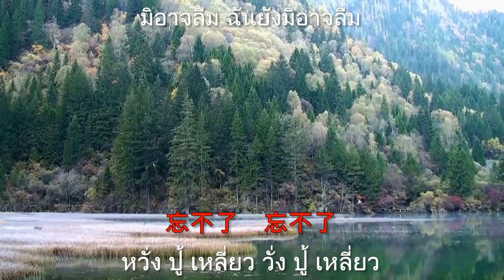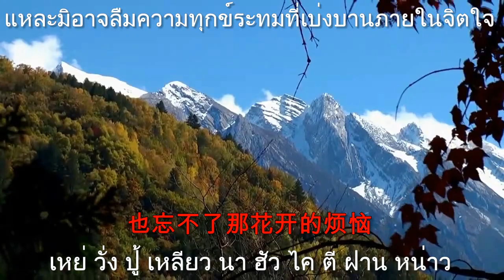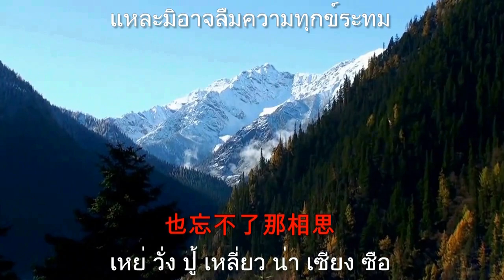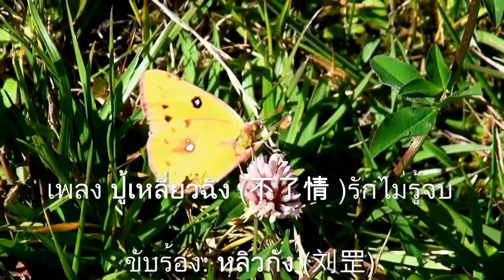不了情 (ปู้เหลี่ยวฉิง) - หลิวกัง - เนื้อร้องและแปลไทย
Artist: 刘罡 (Liu Gang) หลิวกัง,
Album: Time Of Forget,
Released: 2004.